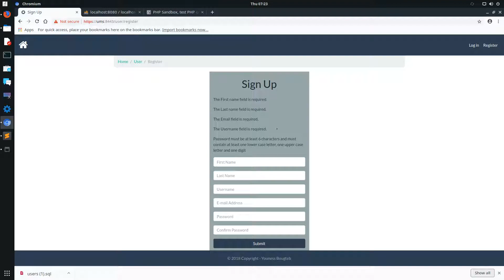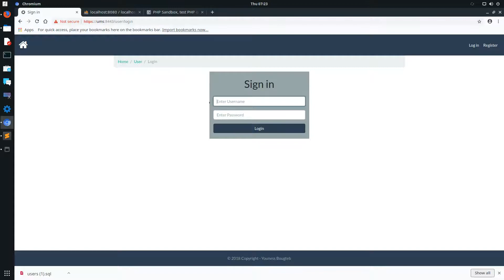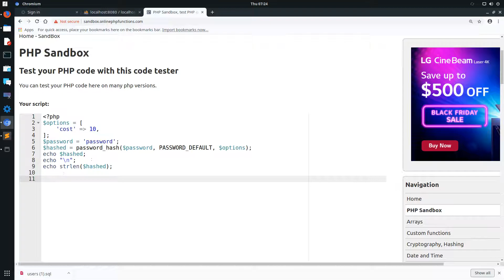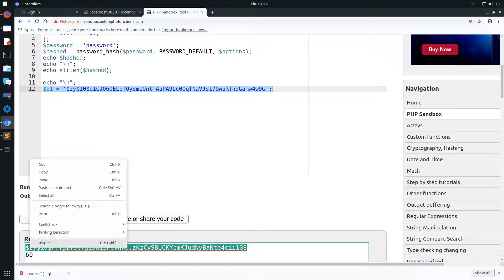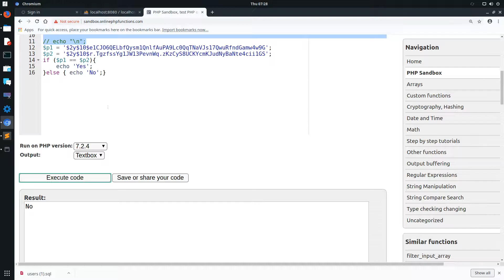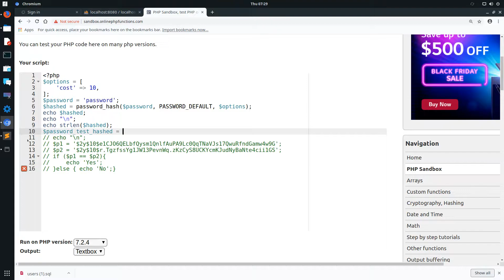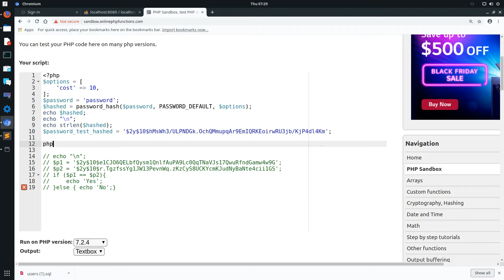What is Password Hash and how does it work?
Password Hashing